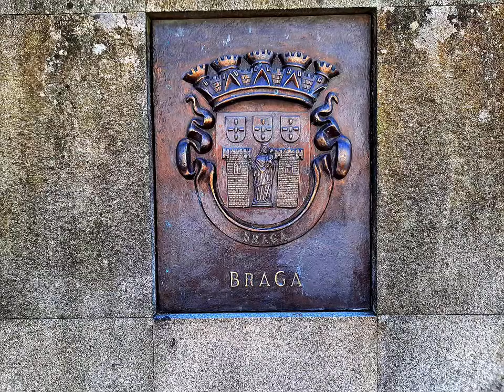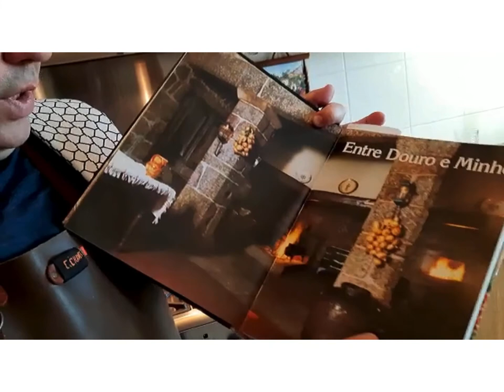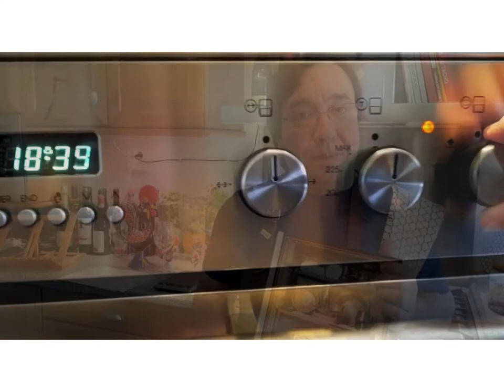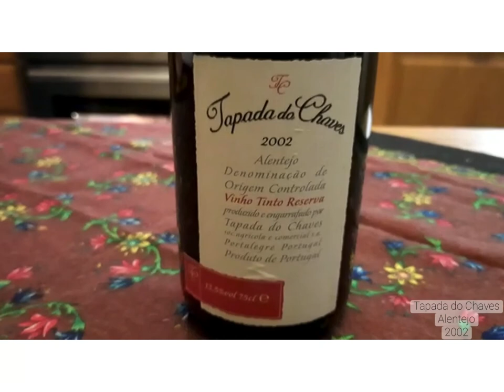Goatling in the oven (cabrito assado PT.)